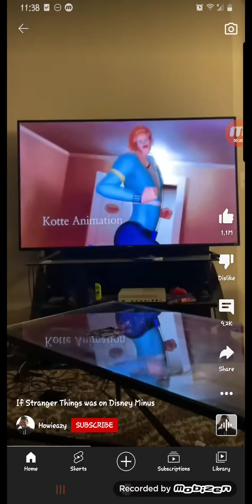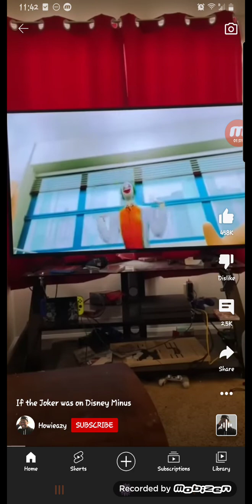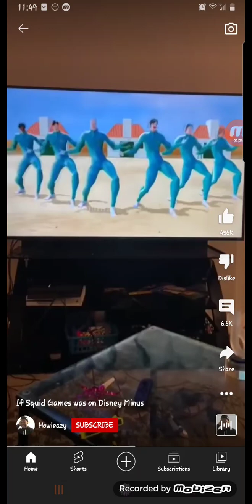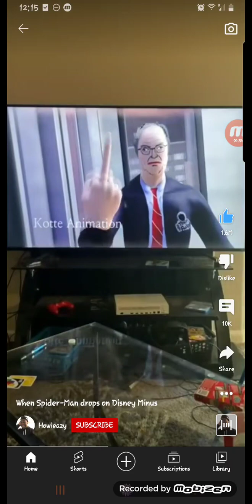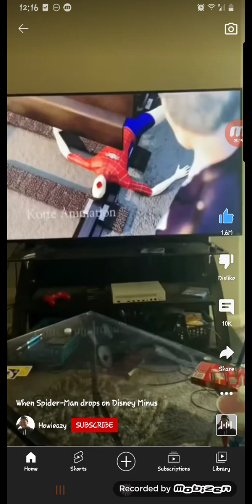Disney Minus Compilation (Part 1)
Get ready to laugh at the funniest Disney Minus shorts by the one and only, howieazy! I'll be making part 2 soon. Hope you enjoy!

All of howieazy's videos are not owned by me.